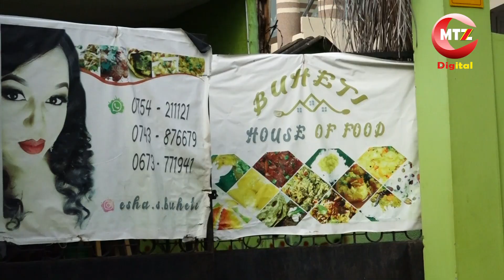ESHA BUHETI AFUNGUKA ALIKIBA, MKEWE/NAPATA LAWAMA/APAMBANE NA HALI YAKE/IRENE UWOYA/STRESS